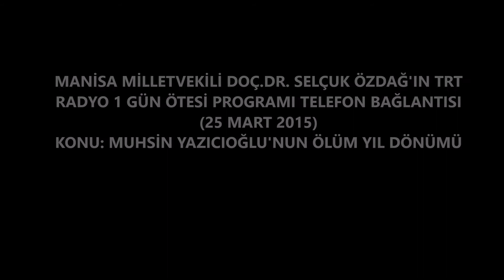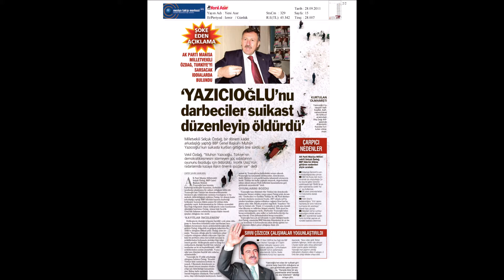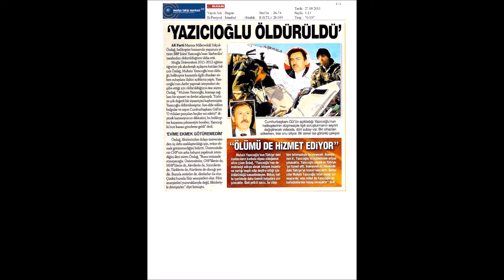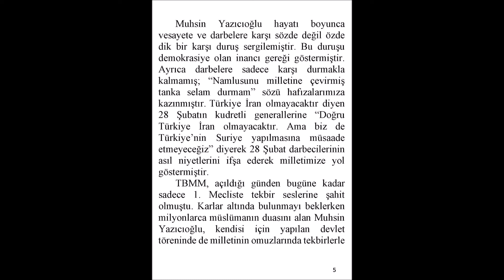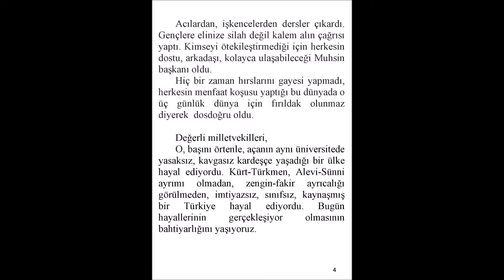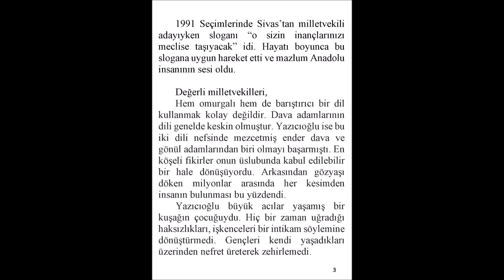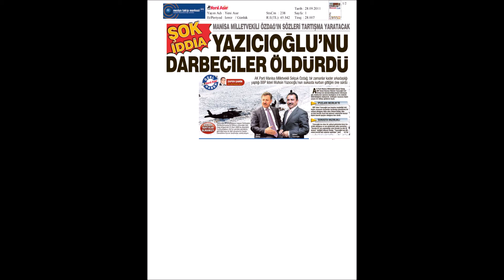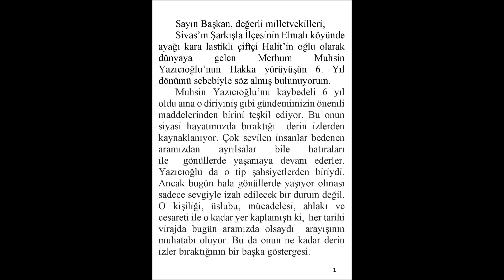MUHSİN YAZICIOĞLU'NUN ÖLÜM YIL DÖNÜMÜ HAKKINDA TRT RADYO 1 GÜN ÖTESİ PROGRAMI (25 MART 2015)